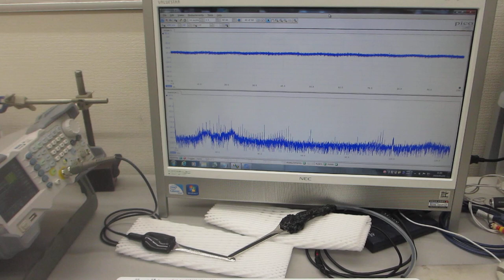０．１Ｈｚ～９００ＭＨｚの超音波伝搬制御実験